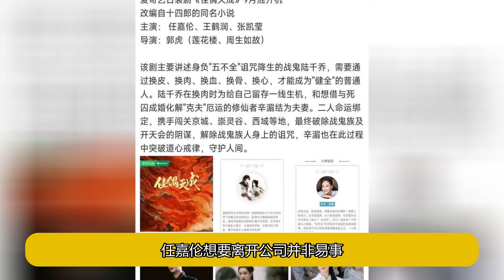愛奇藝又一部仙俠劇震撼來襲，任嘉伦領銜主演，女主認真的嗎？